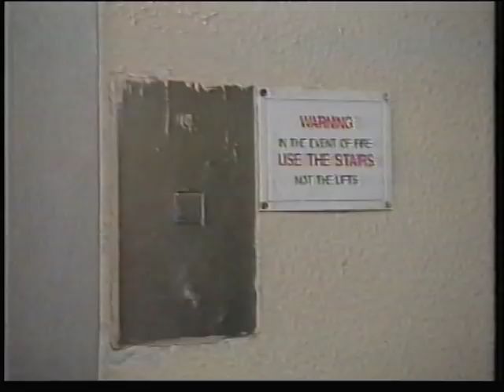BBC 999 Series - Edninburgh Lift Shaft Rescue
BBC 999 series covering an incident where a child was stuck inside the lift mechanism in a lift shaft in Edinburgh